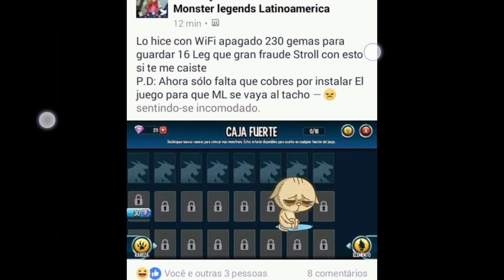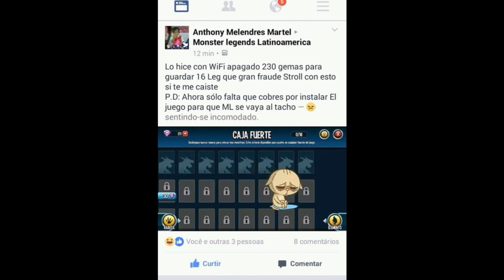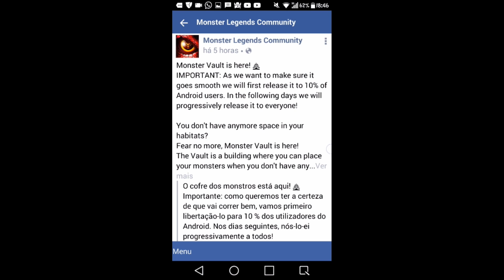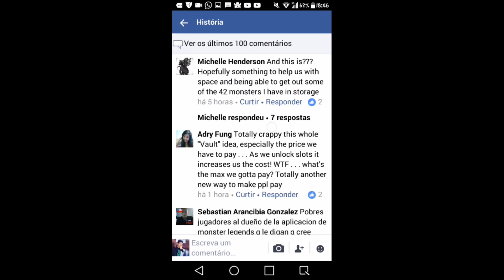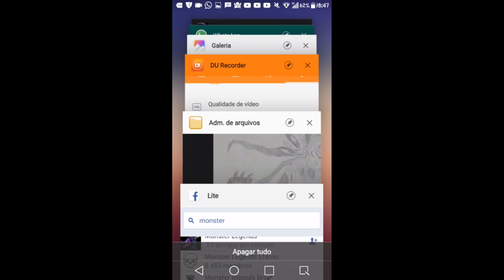A NOVA CONSTRUÇÃO DO MONSTER LEGENDS / CASA FORTE / !!!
Falaaaa galeraa

Flwww